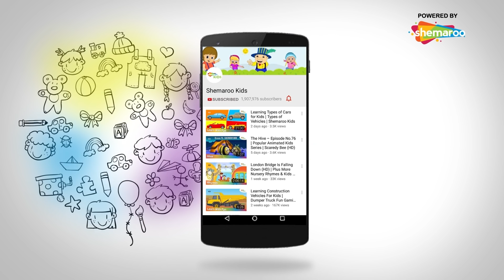बाल गणेश जी के साथ नाव हमारी और लोकप्रिय बच्चों के गाने | Shemaroo Kids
Shemaroo Kids presents to you the popular Hindi nursery rhyme ‘Naav Hamari’ featuring our precious Bal Ganesh. He just like other kids enjoys making paper boats and sets them to sail in puddles. This rhyme using colourful animation and fun music tells the little ones how boats fight bad weather and sail across the vast sea. Bal Ganesh also encourages kids to brave the rains instead of being stuck at home during the monsoon season.